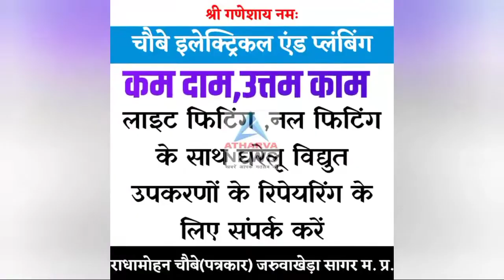सागर के गौरव गौर साहब की प्रतिमा अंधेरे से घिरी दिख रही जिस की सुध लेने का अब तक किसी ने प्रयास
साम्राज्य पर अब प्रशासन ओर शासन के नुमायदो के बड़े बड़े दावो पर चुटकी लेते नज़र आ रहे जहाँ गौर साहब की प्रतिमा के पास छतरी मे लगी लाइट तो बंद दिखाई दे रही यहाँ पर रोशनी के लिहाज से पास लगी हाइ मास्क लाइट का भी आयोजन के बाद से कही अता पता नही जिसके कारण शाम के समा के जोर पकड़ते ही प्रकाश व्यवस्था नही होने से अंधेरे अपना पैर पसरे नज़र आ रहा आसपास स्थित दुकानों की रोशनी के कारण जरुर थोड़े समय की राहत मिलती है पर जैसे ही वह बंद हो जाती पूरे क्षेत्र मे अंधेरा ही अंधेरा दिखाई देने लगता है बीते दो दिन से ऎसे ही हालात मे